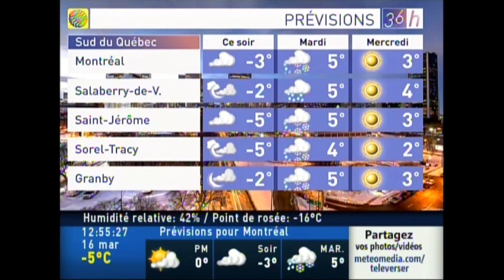MétéoMédia | Le 36h | 2020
Nouveau visuel pour le segment 36h. Utilisé depuis déjà quelques semaines. 2 trames sonores s'y retrouvent.

-- Musique ( 0:00 à 0:30 )
Status-14477
Simon Stewart
De Wolfe Music